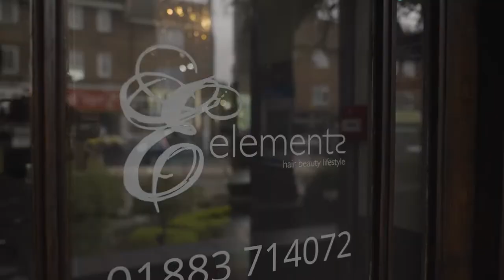Meet the locals of Oxted…Elements Lifestyle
Jo, salon manager at the award-winning @elementslifestyle_salon, spends her days making the Oxted community look and feel their best. Here, she shares more on the town’s fantastic amenities and community.